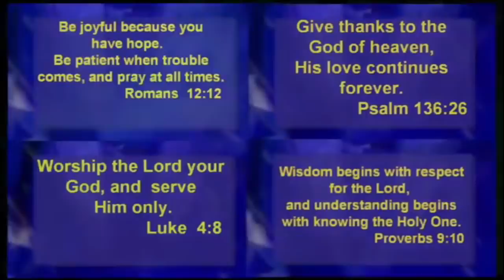Interactive Family Bible Time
Captivate your kids' attention with exciting Bible stories designed to create an atmosphere the whole family will enjoy.

This DVD is geared for families with elementary aged children.  It helps parents teach the importance of obtaining Godly wisdom, serving God in every circumstance, and showing God's love.